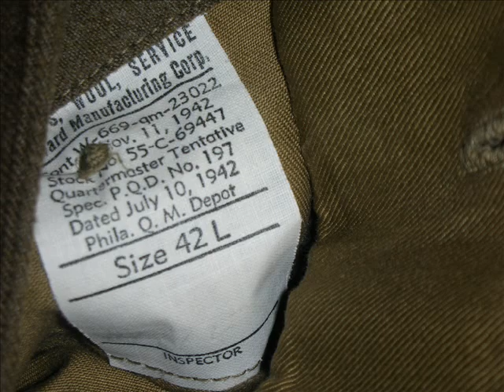My WWII 1942 37th Infantry Division uniform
WWII 1942 37th Infantry Division uniform, with overseas cap, belt, m1937 shirt, and m1937 pants